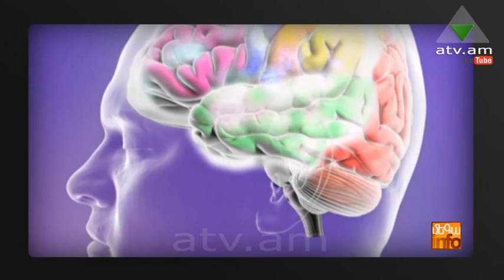Մեգա ինֆո 01.01.14 Տարվա խորհրդանիշը՝ ձին